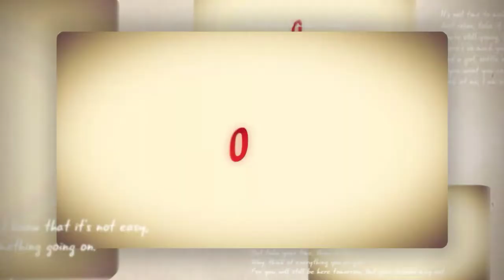Hasil PSIS Semarang vs Bhayangkara FC, Skor Akhir 1-2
13/08/2018

Hasil Pertandingan - PSIS Semarang harus mengakui ketangguhan Berikut adalah hasil pertandingan PSIS Semarang melawan Bhayangkara FC dalam laga pekan ke-20 Liga 1 Indonesia di stadion Madya Magelang, Senin (13/08) malam WIB. Bhayangkara FC memenangi pertandingan dengan skor akhir 2-1.

Bermain di depan pendukung sendiri PSIS Semarang langsung tancap gas. Dua kali mereka memberikan ancaman ke gawang Bhyangkara FC di menit pertama. Tapi kiper tim tamu masih cukup sigap menangkap bola.

Kiper PSIS Semarang melakukan blunder yang nyaris membobol gawang sendiri di menit ke-4. Sebuah bola back pass coba disambarnya. Namun kakinya kurang sempurna melakukan tendangan sehingga bola melintir ke belakang. Untung bola masih mengarah tipis di samping tiang gawang dan hanya menghasilkan sepak pojok bagi Bhayangkara FC.

Bhayangkara FC berhasil memimpin lebih dulu di menit ke-15 melalui Herman Dzumafo Epandi. Dia berhasil menyundul masuk bola tendangan keras Adam Alis dari tengah lapangan. Bhayangkara unggul 1-0.

Kiper Bhayangkara FC, Wahyu Tri Nugroho dilarikan ke rumah sakit menggunakan mobil petugas medis usai bertabrakan dengan pemain PSIS pada menit ke-25. Wahyu Tri Nugroho langsung digantikan Indra Adi Nugraha.

Pada saat bersamaan beberapa lampu stadion juga mati. Pertandingan pun dihentikan pada menit ke-25. Dan setelah hampir 30 menit laga terhenti, lampu stadion kembali menyala normal, dan pertandingan dilanjutkan kembali.

PSIS tampak menemukan ritme permainannya setelah jeda gangguan penerangan. Mereka terus menekan pertahanan Bhayangkara FC lewat permainan cepat dari kedua sisi.

Di menit ke-33, Frendi Saputra memberikan ancaman ke gawang Bhayangkara FC. Tapi tendangan kerasnya dari luar kotak penalti masih bisa ditepis melewati mistar oleh Indra Adi Nugraha dan hanya menghasilkan sepak pojok.

PSIS terus memberikan tekanan hingga menit-menit akhir babak pertama, namun mereka usaha mereka digagalkan oleh pertahanan kokoh dan disiplin Bhayangkara FC.

Tim tamu nyaris menggandakan keunggulan di menit ke 45. Adam Alis melesakkan tendangan keras dai luar kotak penalti. Beruntung kiper Joko Ribowo sambil terbang memblok bola keluar dan cuma menghasilkan tendangan sudut bagi Bhayangkara FC.

Hingga turun minum, Bhayangkara FC berhasil unggul sementara dengan skor 1-0.

Memasuki babak kedua, PSIS langsung melancarkan serangan. Ada dua peluang emas mereka dapatkan di menit pertama melalui tendangan dari jarak dekat dan sundulan Frendi Saputra. Tapi kiper Indra Nugraha dengan brilian berhasil mementahkan dua peluang itu.

Justru Bhayangkara FC yang berhasil mencetak gol kedua melalui serangan balik cepat di menit ke-47. Paulo Sergio yang mendapat bola di sisi kiri, melakukan aksi solo run melewati hadangan dua bek PSIS. Lalu dari jarak dekat dia melepaskan tembakan keras kaki kiri dan gol. Bhayangkara FC unggul 2-0.

BACA:  Hasil Sevilla vs Barcelona, Skor Akhir 1-2, Piala Super Spanyol

Di menit ke-53 PSIS berhasil memperkecil ketinggalan jadi 1-2. Gol dicetak oleh Hari Nur Yulianto memanfaatkan umpan terrobosan dari Bruno Silva. Tembakan kaki kanan Hari Nur menerpa pojok atas gawang Bhayangkara FC.

Gol balasan tersebut mamacu semangat para pemain PSIS untuk melakukan penyerangan. Tekanan yang dilancarkan tim Mahesa Jenar memaksa pemain-pemain Bhayangkara turun bertahan dan hanya mengandalkan serangan balik cepat.

Tapi serangan balik Bhayangkara kerap menimbulkan prahara ke gawang PSIS. Beruntung tim tuan rumah punya kiper Joko Ribowo yang beberapa kali melakukan penyelamatan gemilang.

Tak ada gol tambahan tercipta hingga peluit akhir pertandingan berbunyi. PSIS harus mengakui ketangguhan tim tamu Bhayangkara FC dengan skor akhir 1-2.

Susunan Pemain:
PSIS Semarang: Joko Ribowo, Petar Planic, Safrudin Tahar, Haudi Abdillah, Frendi Saputra, Gustur Cahyo, Muhammad Yunus, Abu Baker Al Mal, Bruno Silva, Bayu Nugroho, Hari Nur Yulianto

Bhayangkara FC: Wahyu Nugroho (Indra Nugraha ’25), Vladimir Vujovic, Dany Saputra, Nurhidayat Haris, Lee Yoo-Joon, Wahyu Subo, Adam Alis, Paulo Sergio, Herman Dzumafo, Marinus